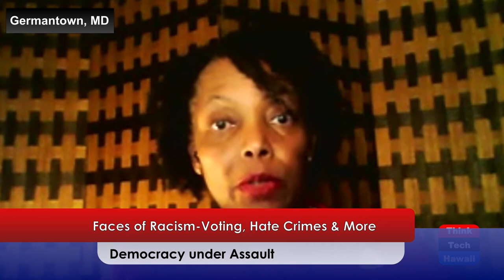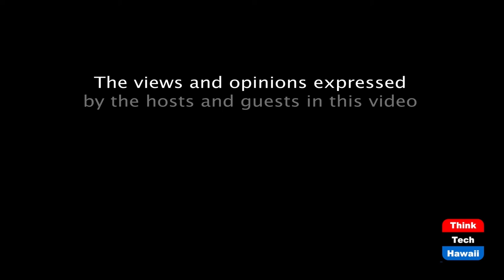Faces of Racism-Voting, Hate Crimes & More (It's Time for Responsible Change)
Democracy under Assault.  The host for this episode is Chuck Crumpton.  The guests for this episode are Sandra Simms, William A. Harrison, Louise K. Y. Ing and Tina Patterson.

Faces of Racism: Voting Rights, Hate Crimes & Intentional Discrimination.